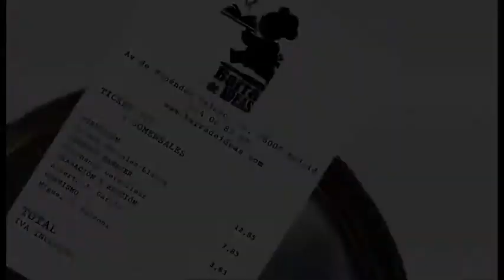Plácido Aragoneses by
Barra de Ideas entrevista a Plácido Aragoneses, profesional con más de 50 años de experiencia en hostelería y experto en servicio de sala. Nos cuenta cómo han evolucionado el marketing y el servicio al cliente a lo largo de los años.